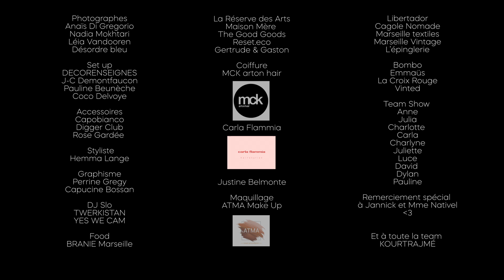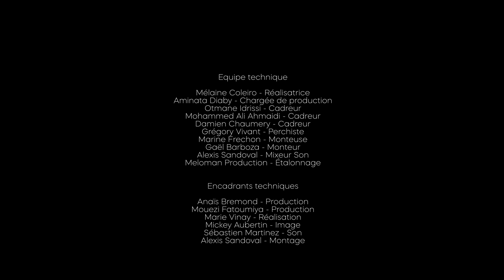Huitième Nord - Studio Lausié x Kourtrajmars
Le mini documentaire Huitième Nord est une plongée au cœur du premier défilé de Studio Lausié, école de mode alternative et engagée implantée à Marseille depuis 2021.

Des préparatifs au jour J, on découvre les six élèves de la première promo, et l’univers de leurs collections, dévoilées à Buropolis lors d’un événement en plein air inoubliable le 21 Mai 2022.

Le film a été réalisé par Mélaine Coleiro (@hella.ya.r), et produit et monté par les bénéficiaires du chantier d’insertion de Kourtrajmé Marseille. Le film a été projeté au cinéma des Variétés le 7 novembre 2022.

Ce projet est un exemple de nos collaborations audiovisuelles avec des associations et des projets pédagogiques locaux qui partagent nos valeurs.

Étudiants
Réalisatrice: Mélaine Coleiro
Chargée de production: Aminata Diaby
Cadreur: Otmane Idrissi
Cadreur: Mohamed-Ali Ahmaidi
Cadreur: Damien Chaumery
Perchiste: Grégory Vivant
Monteuse: Marine Frechon
Monteur: Gaël Barboza

Encadrants Technique
Production: Anaïs Bremond
Production: Mouezi Fatoumiya
Réalisation: Marie Vinay
Image: Mickey Aubertin
Son: Sébastien Martinez
Montage/Étalonnage/Mixage Son: Alexis Sandoval

➡️  Suivez-nous !